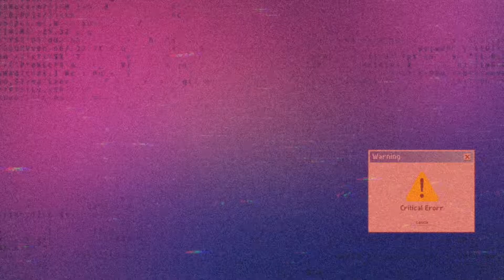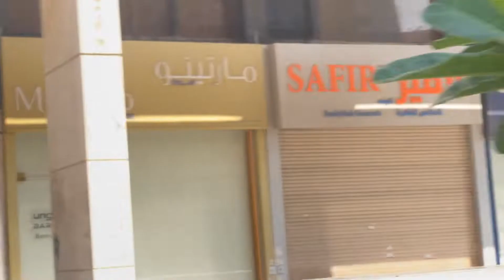NINEBOT KICK SCOOTER ROADTEST | 4G Y25 S20 SEGWAY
successfully Drive test my Ninebot kick scooter.